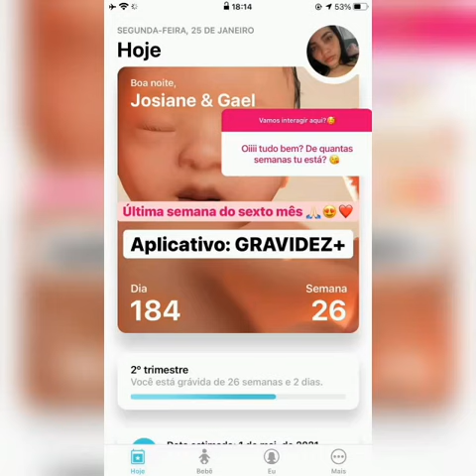Malu mãe da Dani falou está muito ansiosa pra conhecer o neto a Josi vai visitar a Dani